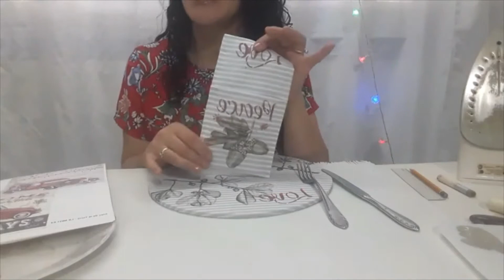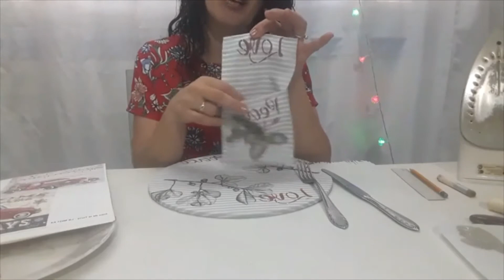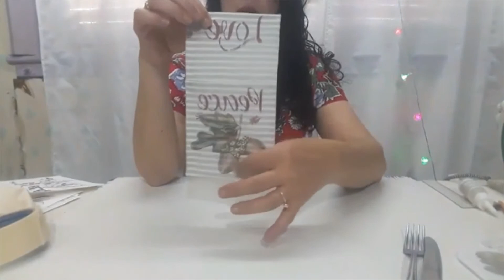Arte Mix Media - Prof. Claudia Lis de la Torre. (Argentina)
CONSERVATORIO GRASSI
Más de un siglo de Arte
Presentación en Guia del Arte.